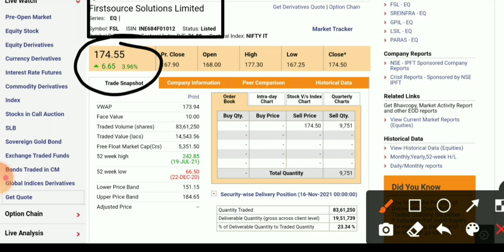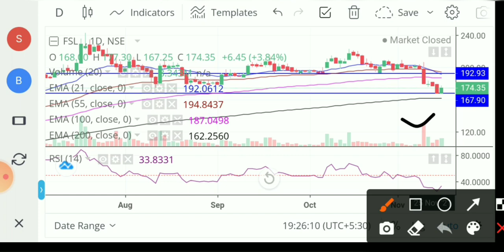FSL Share latest news। fsl share news। fsl share। fsl latest news। fsl share analysis